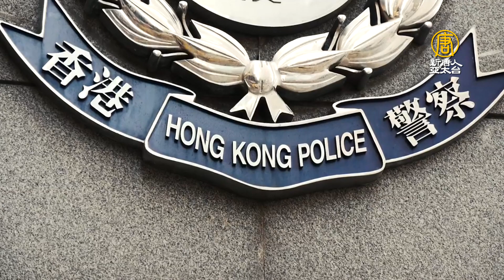港警務處處長鄧炳強 被問地下黨員引熱議